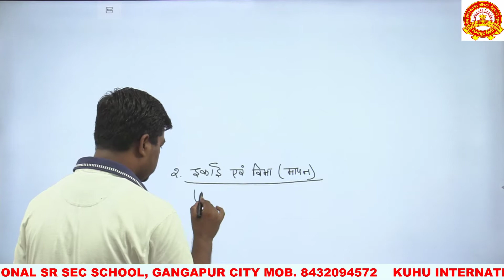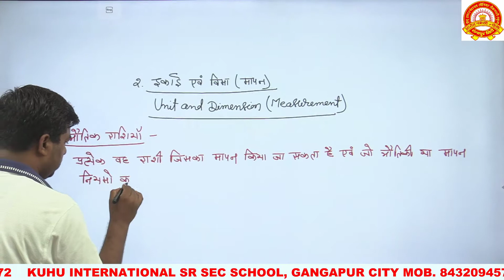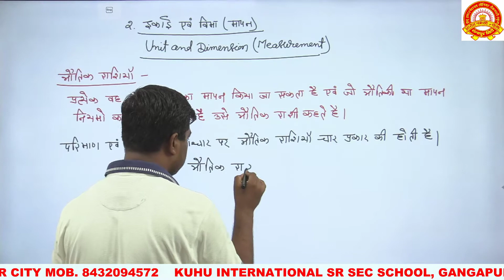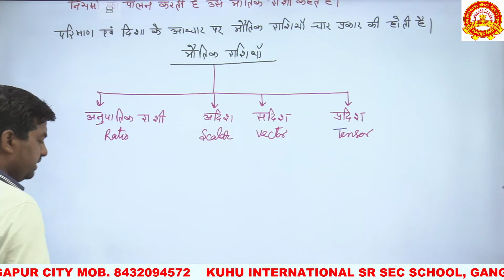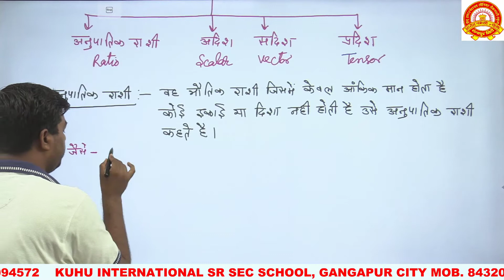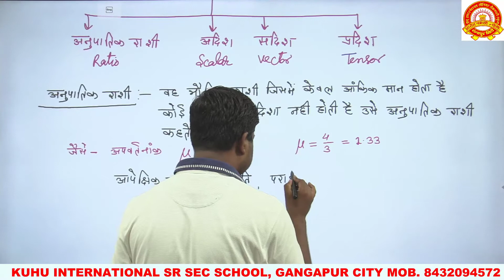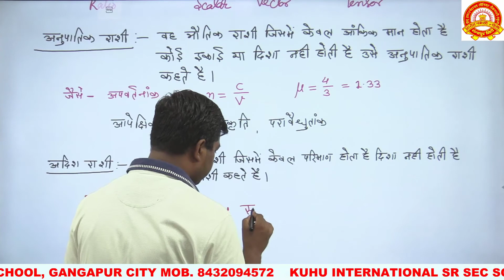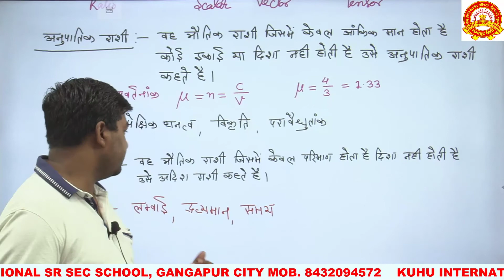Chapter -2 Measurement Lecture- 1[Hindi Medium] CLASS-11th Physics